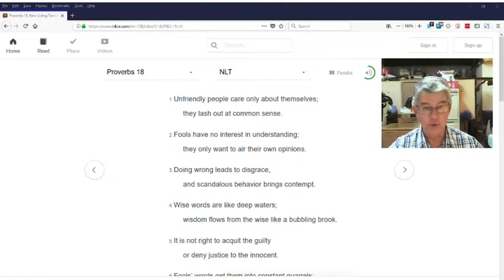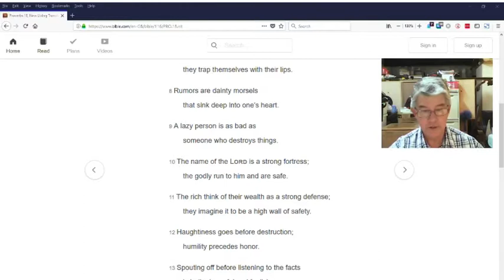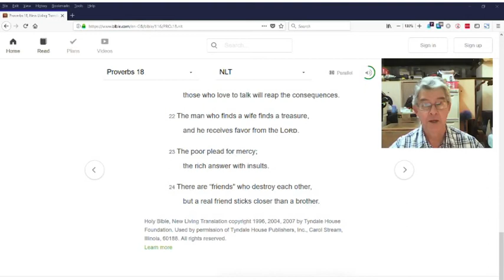Proverbs18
Gaining the Wisdom of God by reading a chapter of Proverbs each day.